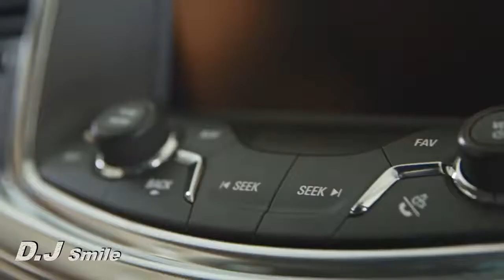Car Music Mix 2016 - Part 1